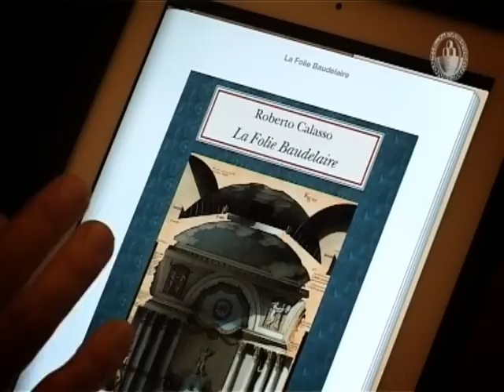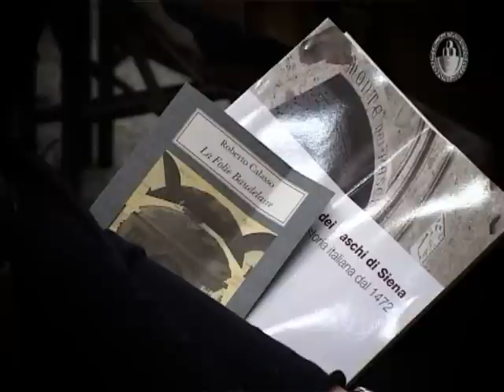"La Folie Baudelaire" - di Roberto Calasso - A. Pizzi per ADELPHI Edizioni, 2011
"La Folie Baudelaire", libro strenna 2011 del Gruppo Montepaschi, è ambientato nella Parigi dell'Ottocento e il suo presupposto è rintracciabile in alcune parole di Baudelaire: "glorificare il culto delle immagini".
Qui lo scrittore non parlava di arte ma di immagini in genere. Il suo culto si riferiva all'intero regno delle immagini, da quelle più umili, anonime e quotidiane alle più astratte e segrete. E, infatti, tutta la sua vita fu una instancabile esplorazione di quel regno. E' lo stesso criterio che la "Folie Baudelaire" si propone sin dall'inizio di seguire. Tutto l'Ottocento, e Parigi in particolare che ne fu la "capitale", subirono una invasione di immagini, collegata alla prima rivoluzione industriale e all'espandersi dei mezzi di comunicazione. Baudelaire visse in mezzo a quel turbine e lo indagò con una lucidità ineguagliata, al punto che dobbiamo considerarlo non soltanto il più grande critico d'arte del secolo ma il primo che seppe seguire, fin dall'inizio, quella metamorfosi del regno delle immagini.